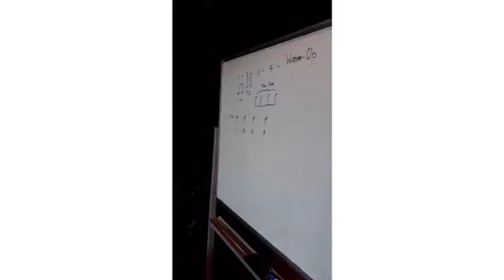ณโม @Drum class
ฝึกตีกลองส่วนโน้ต Eighth Note
บน Hihat โดยแยกฝึกเป็นสองแบบ
รอบแรก ตีจังหวะมืออย่างเดียว
รอบที่สองเหยียบกระเดื่องโน้ตตัวดำ
เพื่อช่วยในการนับแม่จังหวะค่ะ